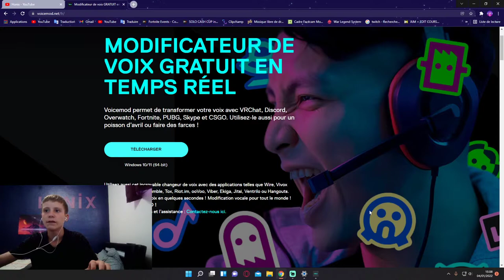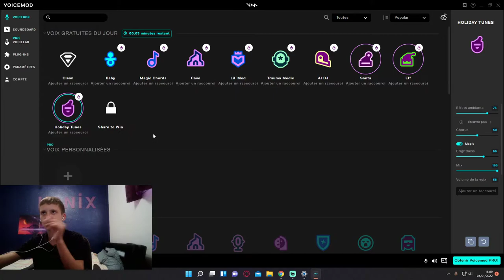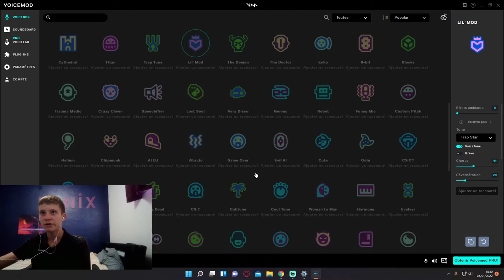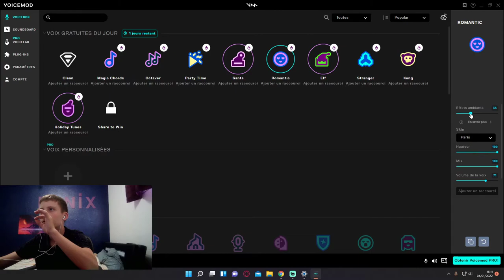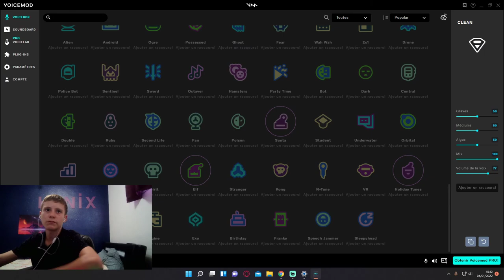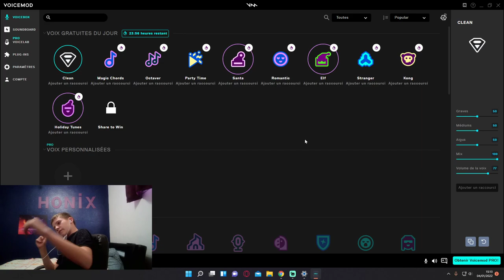CETTE APPLICATION GRATUITE EST INCROYABLE (changer de voix)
Yo les potes nouvelle je découvre une application incroyable elle sert a changer sa voix...